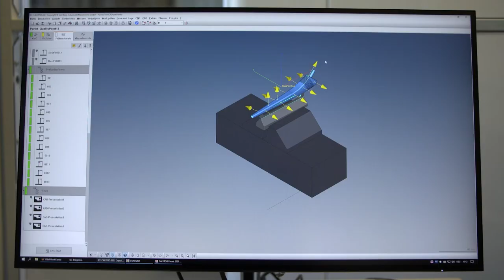Medical Center of Competence in Schorndorf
Um die spezifischen Anforderungen von OEMs und Auftragsfertigern im Bereich der Medizintechnik besser erfüllen zu können, haben wir in unserer deutschen Vertriebsgesellschaft in Schorndorf ein Medical Center of Competence (CoC) eingerichtet. Hier sind die Ingenieure und Anwendungstechniker von GF Machining Solutions mit der größten Erfahrung im Bereich der Medizintechnik vertreten, sowie die für die Herstellung von hochwertigen medizinischen Geräten erforderlichen Maschinen live zu erleben.
Durch die Konzentration des Know-hows im Bereich der medizinischen Anwendungstechnik an einem Standort wird sichergestellt, dass das Know-how über spezifische Geräte und Prozesse sowie das Verständnis für die Einhaltung von Vorschriften und Normen wie etwa die ISO 13485 oder die MDR vorhanden ist.

Unser Medical CoC deckt das gesamte Technologiespektrum von GF Machining Solutions ab - von Fräsen und EDM bis hin zu Additive Manufacturing und Laserbearbeitung.